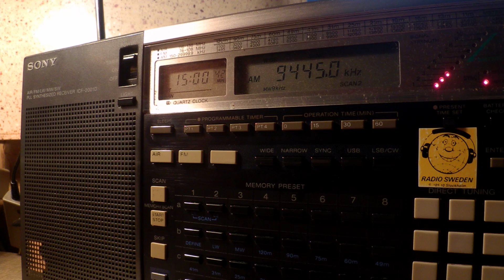14 05 2016 Radio Sadaye Zindagi in Dari to WeAs 1500 on 9445 Yerevan